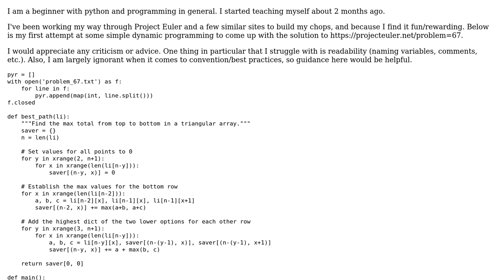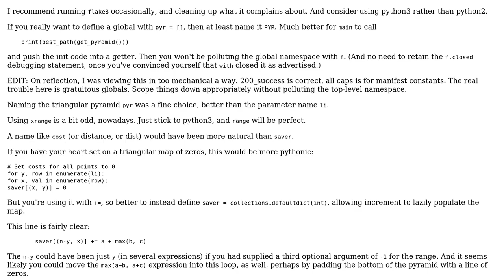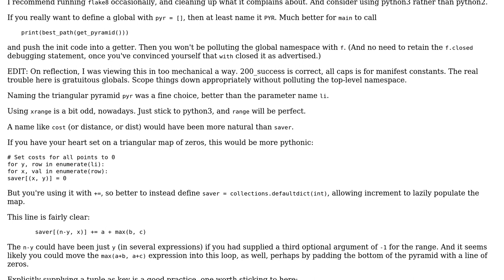Code Review: Dynamic Programming with Project Euler problem 67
With thanks & praise to God, and with thanks to the many people who have made this project possible! | Content (except music & images) licensed under CC BY-SA | Music | Images & others | With thanks to user M. Guev user J_H user Jamal and the Stack Exchange Network Trademarks are property of their respective owners. You are responsible for your own actions.